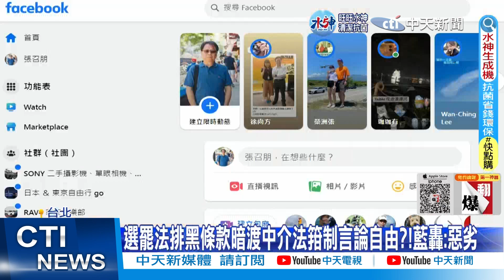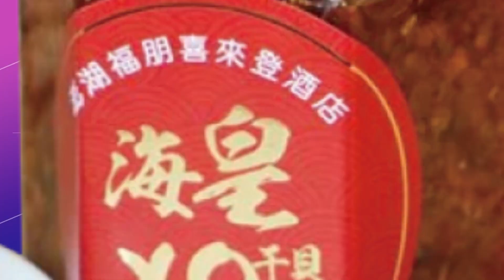【每日必看】選罷法排黑條款暗渡中介法箝制言論自由?! 藍轟:惡劣 20221217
再過一個月就是農曆春節，小三通到底放不放行?，行政院長蘇貞昌今天(17)說，已裁示幫助金馬鄉親，和在大陸國人以方便的方式回國，但沒明確提到小三通，前總統馬英九砲轟這政府很不應該。而日前行政院通過選罷法排黑條款，也被在野黨質疑，夾帶"深度偽造影音"等罰則，根本是偷渡數位中介法，要箝制人民言論自由。